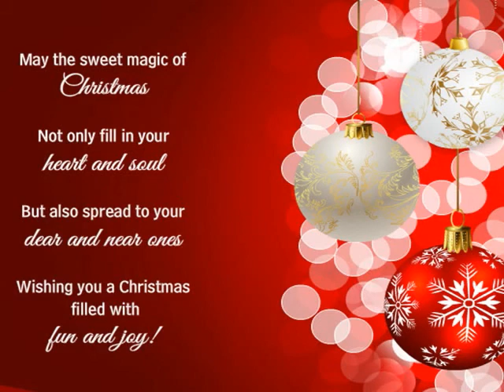Wishing You Merry Christmas and Happy New Year 2018